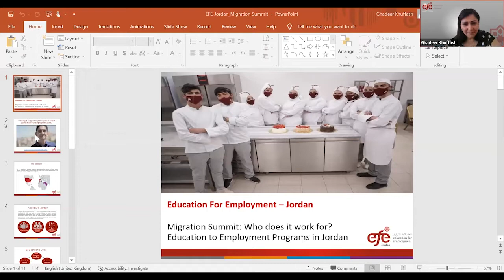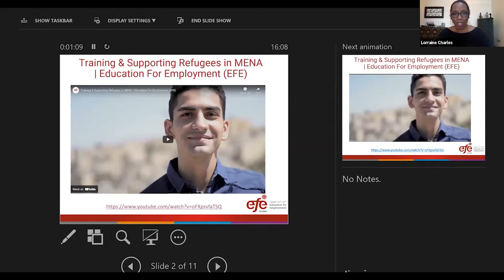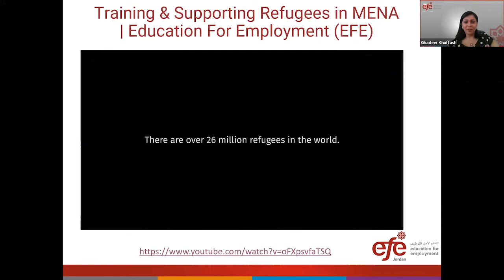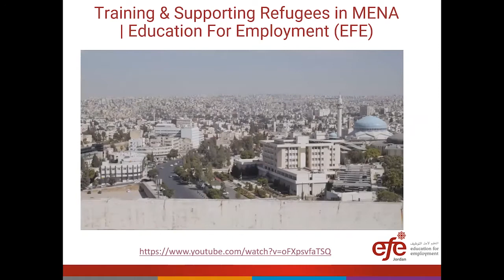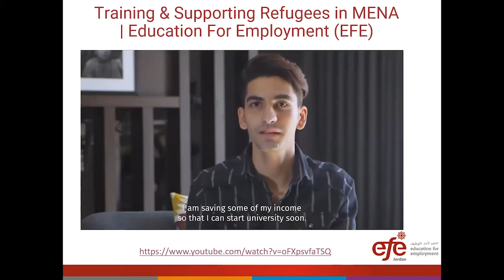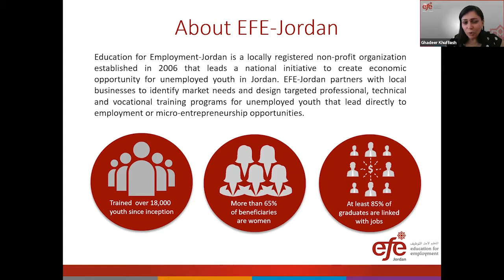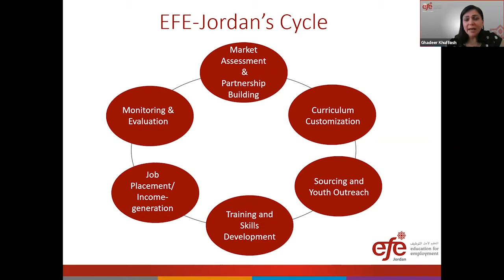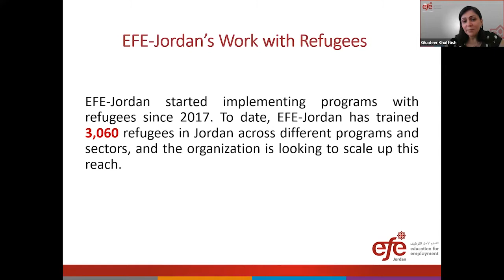[ Migration Summit: Who does it work for? ] Education For Employment-Jordan Session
Education for Employment Jordan (EFE-Jordan) hosted a storytelling series conducted by various stakeholders who spoke about elements of the education and workforce ecosystem in Jordan and how they’ve impacted refugees. EFE-Jordan’s CEO, Ghadeer Khuffash, spoke about trends, challenges, and successes within the livelihoods space for refugees, particularly in regards to women, technology, and changes in the market following COVID-19.
This event also featured an alumni from EFE Jordan who spoke about his experience with education and workforce systems in Jordan as a Syrian refugee, as well as representatives from the Jordanian government and donor community.